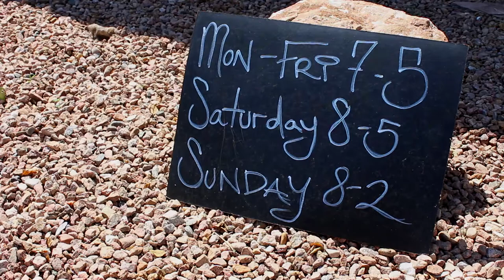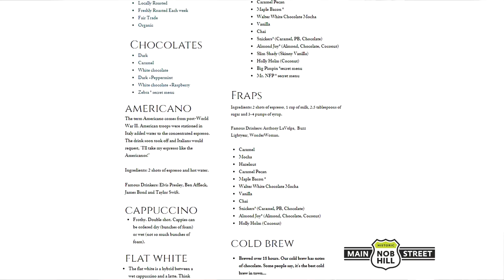Helix Coffee and Yoga Business Spotlight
Rise and shine at Helix Coffee and Yoga! One of Nob Hill's newest additions is a husband and wife team, Vincent and Kristen, who combined their passions for coffee and yoga (hence the helix) to provide a space where community can connect and interact similar to traditional European coffee houses.

Find out more about this awesome business!